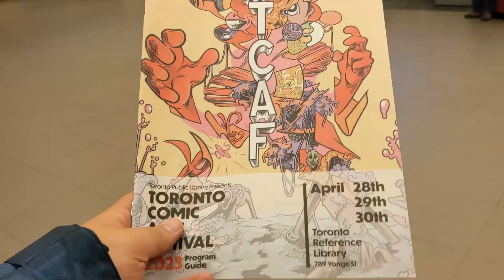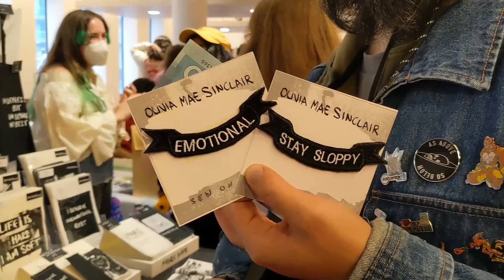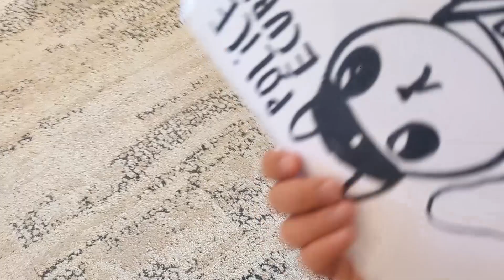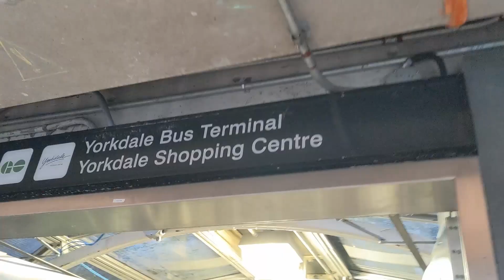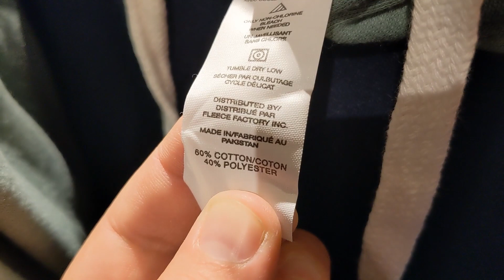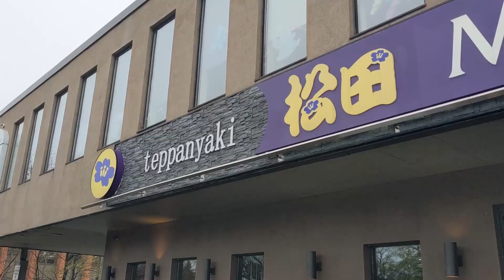Andrew's Quest - Day 2288 - TCAF 2023 & Mini Reunion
2023 Apr 29

Thank you for supporting the quest: Dawn, Artur, Alex, Matt, Adam, Michael, AJ,  Weeshuggy, Maxwell, Urgyen, Helen, Anita, Amanda and Chris, you guys are great.